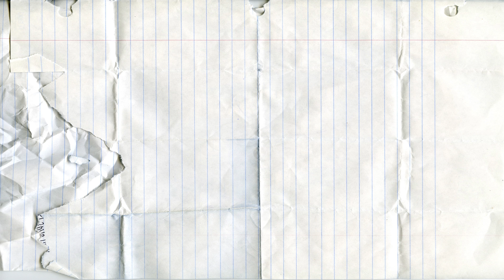Aprender A Contar Con Play Doh Los Números 1 a 10|Aprende los colores con plastilina Play-Doh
Aprender A Contar Con Play Doh Los Números 1 a 10